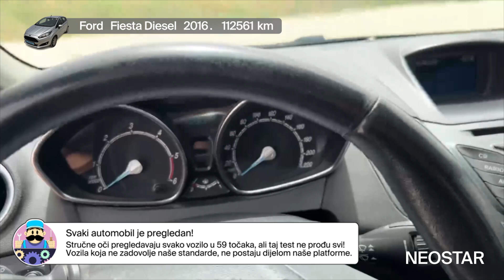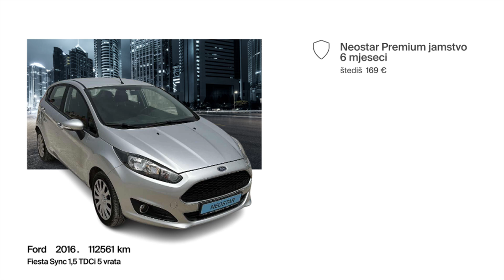Spoj izdržljivosti i snage - Ford - Fiesta Diesel - 49636